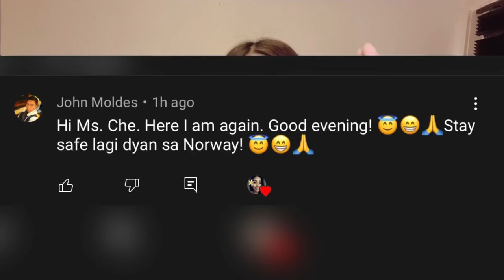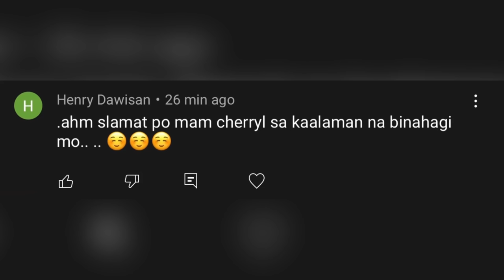6 WAYS TAMANG PAGKA-IN NG MANI 💁‍♀️ | CHERRYL TING